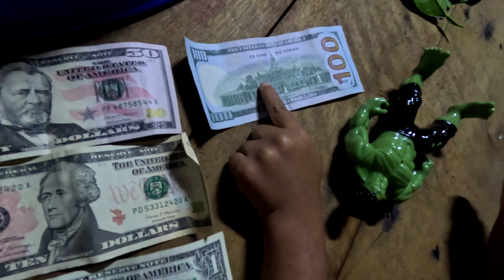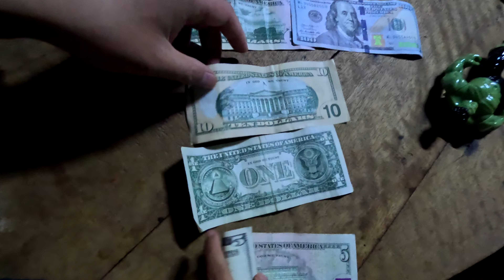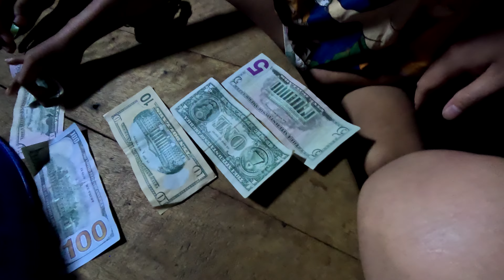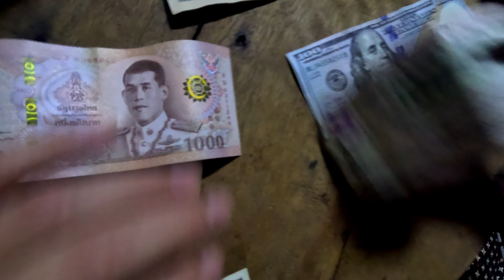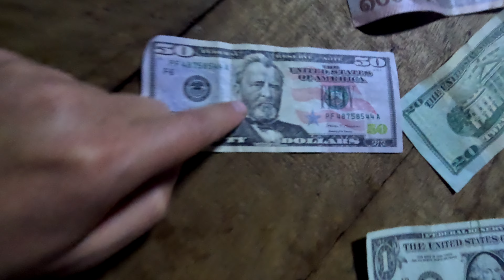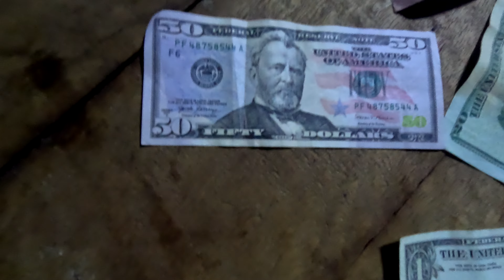US Dollar 💵 was seeing the first time by nephew and niece even my sister and my nephew like 100$ 💵💰💰